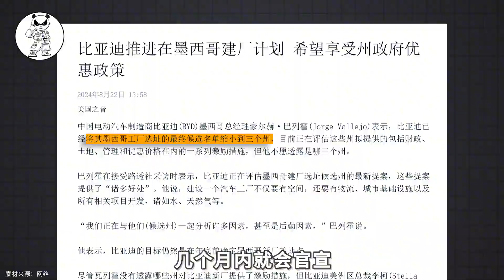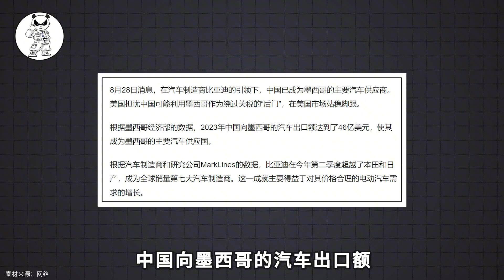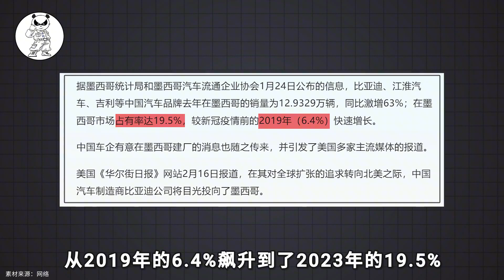比亚迪硬刚美国，墨西哥成中美汽车较量新战场